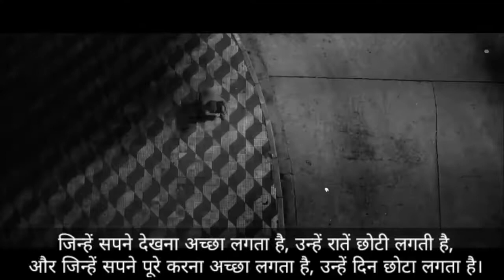दिमाग हिला देने वाले MOTIVATIONAL QUOTES जो आपको कभी हारने नही देगे By Aditya kumar